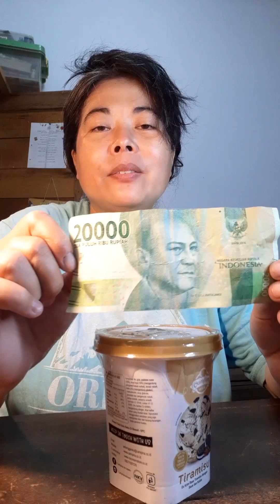how i save little money for content review